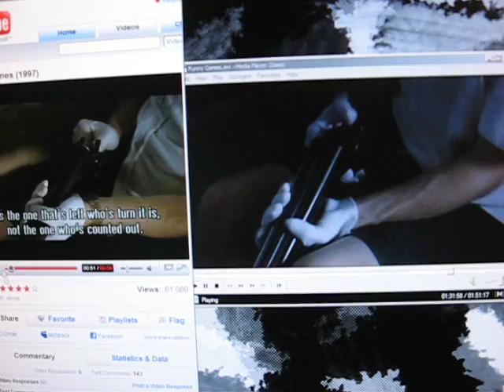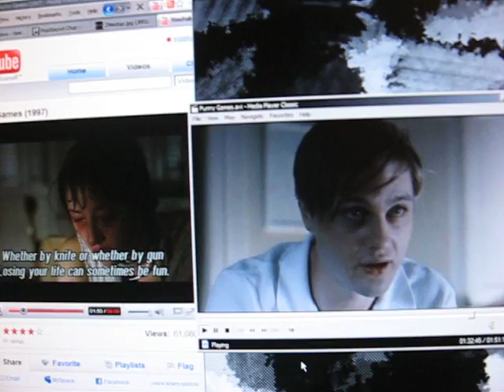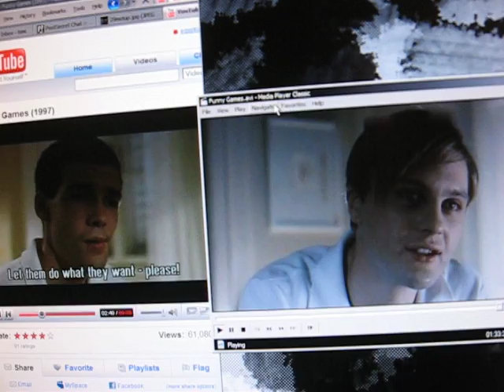Funny Games 1997 - 2008 comparison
I might make an actual video comparison (i.e., not holding a camera up to my monitor) at some point, just because I seriously find the accuracy of the director's own remake so unexplainably amusing side-by-side.